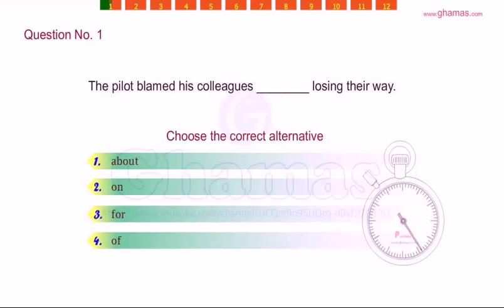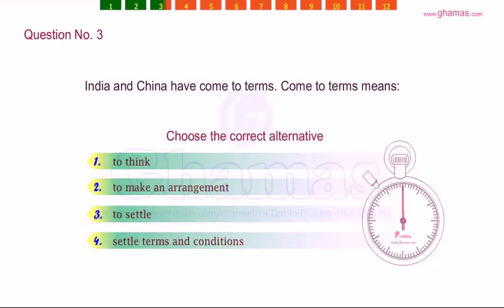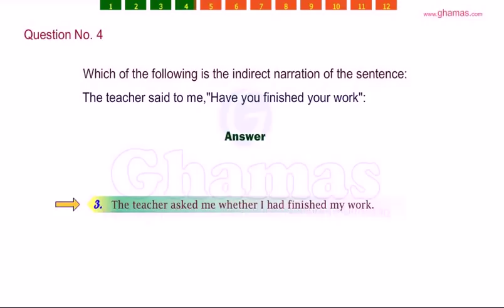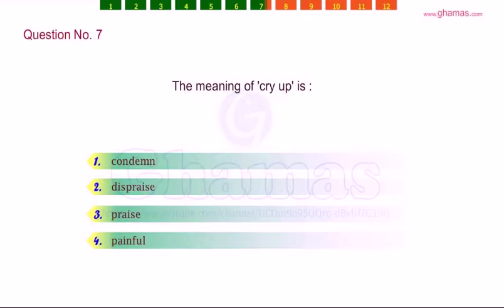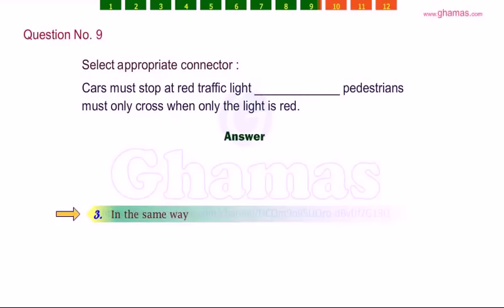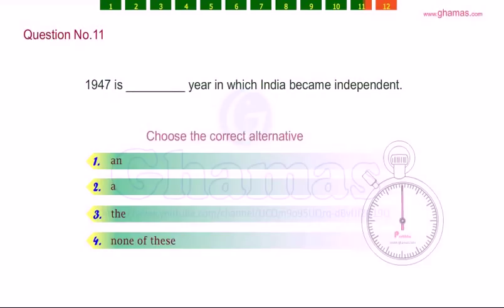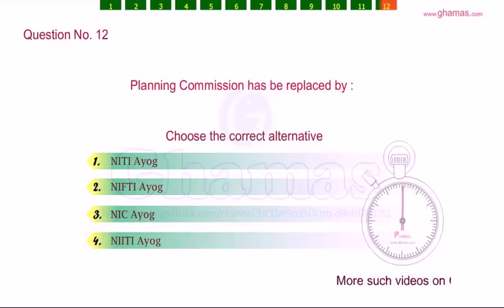B.Ed Questions | Vol 35 | GK Questions | B.Ed English Questions | Interview Questions | M.Ed Sample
Please install this application and check how good teacher you are. Good Luck

B.Ed./ M.Ed. Sample Question Bank Vol 35

These all General Awareness questions will very helpful to you for the upcoming All India B.Ed. Joint Entrance Exam and  B.Ed., M.Ed.

Maharashtra B.Ed Common Entrance Test (CET)

B.Ed. Entrance Exam Guide (Popular Master Guide)

IGNOU B. Ed. Entrance Exam with Solved Paper 2018

Delhi University B.Ed. JEE Joint Entrance Exam 2018

Delhi University B.El.Ed. Common Entrance Exam 2018

more videos are available on this series. Please go through all the videos and enhance your knowledge and speed.

good luck

Questions included in this video:
• Planning Commission has be replaced by :
• The meaning of 'cry up' is :
• India and China have come to terms. Come to terms means:
• Flora is a term for :
And more…